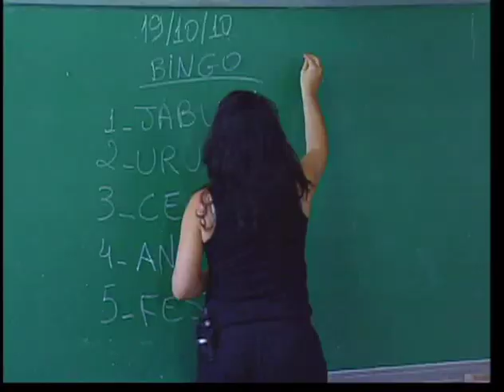Aula Inaugural parte 01